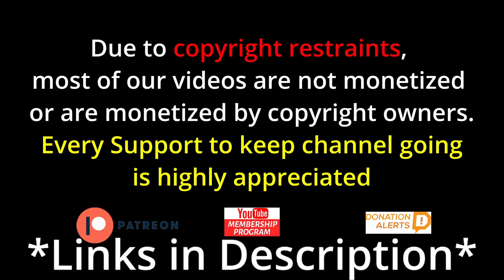Run to You - Pentatonix | First Time Hearing Reaction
Official Video] Run to You - Pentatonix

vibewithjudeo